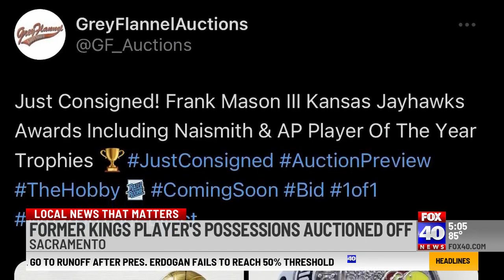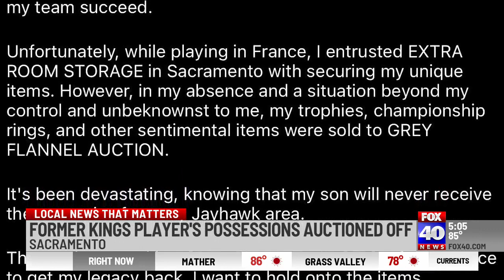Former Kings player tries to recover belongings sold at auction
Frank Mason III says that his belongings left in a storage unit in Sacramento were mistakenly auctioned off, but the storage company says that payments weren't made on the unit and the lessee did not respond to several messages.